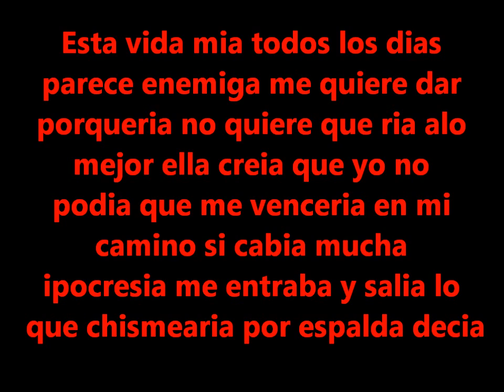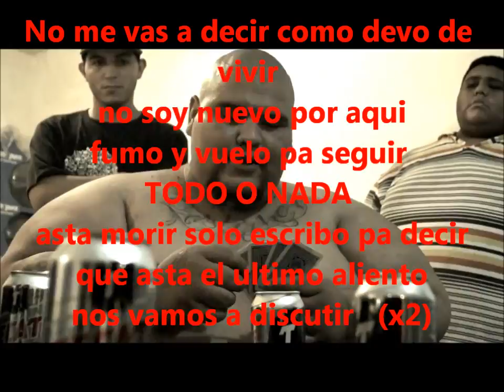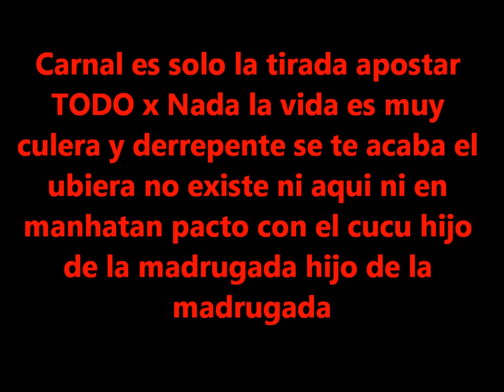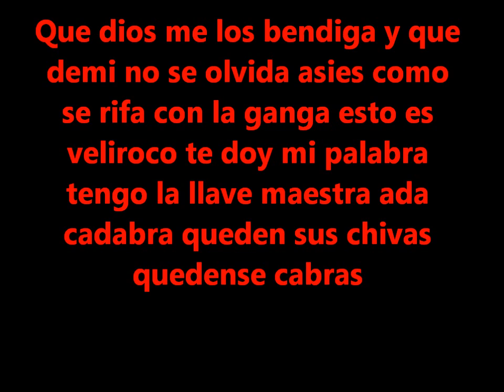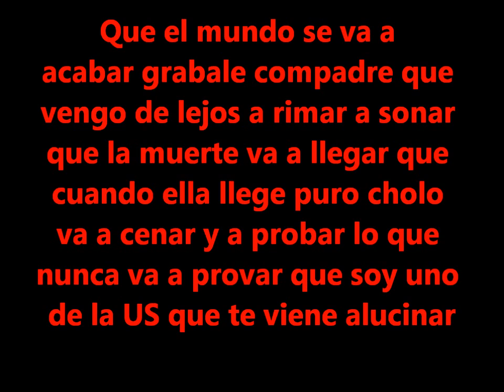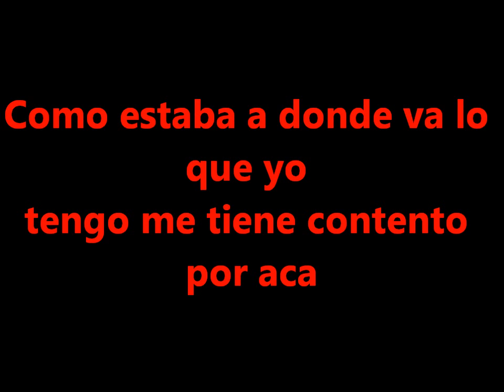LETRA Under Side FT Mastadonte - TODO o NADA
Sobres banda una rola mas que me quaja un vergo
PURA US LOKOZ